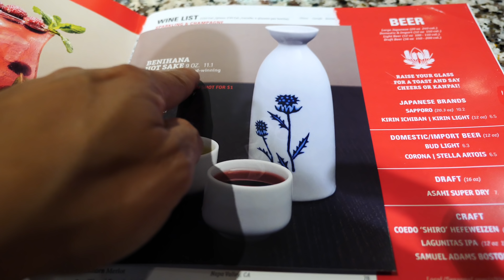凄い職人技！アメリカン鉄板焼き屋 BENIHANAに行ってきた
サンフランシスコのジャパンセンター（ジャパンタウン）に有る、ジャパニーズアメリカン風鉄板焼きで有名なベニハナに行ってきました。鉄板焼き職人さんの技が凄かった～！

★撮影機材★

Panasonic 標準ズームレンズ マイクロフォーサーズ用 ルミックス G X VARIO 12-35mm/F2.8 II

G7 X Mark II